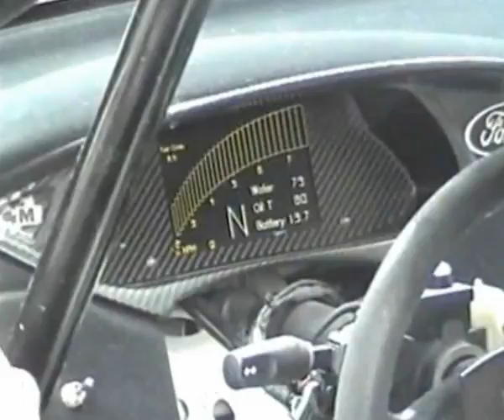Fragments of RALLY VRANOV 2004.divx